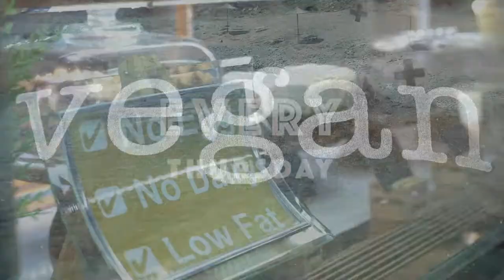What is Complete Formula? Solution for Health and Happiness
In era where we are fuelled with a primary thought of making more money and social media depresses us with comparison and wen neglect and ignore the most important element that allows to accomplish everything we need to in life OUR HEALTH!!
Resulting in a struggle to lose weight or manage stress? a never-ending search of a secret solution to live a happy and healthy life so that we wake up every morning fulfilled
This is the first step to leave all the shit behind!
A decade of experience experimenting with ourselves we managed to debunk some of the most challenging myths, sift the truths and make a fair assessment of how the body functions which seamlessly created the Complete Formula.
Hours of valuable tips, tricks and hacks to start living a happy life TODAY!
We focus on helping you understand your body and your needs so you will be able to figure out what works best for you. Bio-individuality is key, YOU are unique, just like your fingerprints, but yet we are still humans bound together by some basic rules.
Our goal here is to be your guide and guide ourselves in understanding our body and build a community of healthy and happy people.
Why build a community you ask? where media misinforms us, environmental changes make us ignore our health, and fast and instant change is all what we crave for! We could support each other!We will see you every Sunday with a promise to do our best to add some value to your life so wait no more smash that subscribe button and join your community!